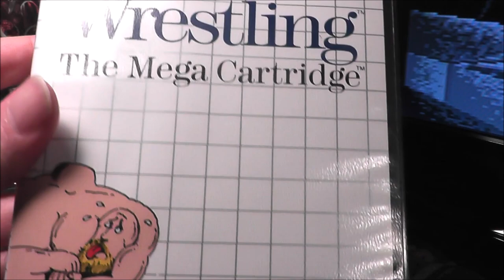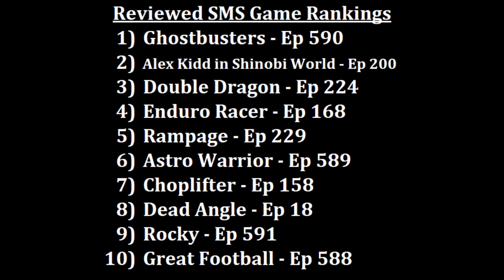Pro Wrestling Sega Master System Review - The No Swear Gamer Ep 647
Today’s Sega Master System game review covers Pro Wrestling by Sega.
Recorded from actual hardware.
NSG: Videos for everyone who grew up in the 70’s, 80’s & 90’s!